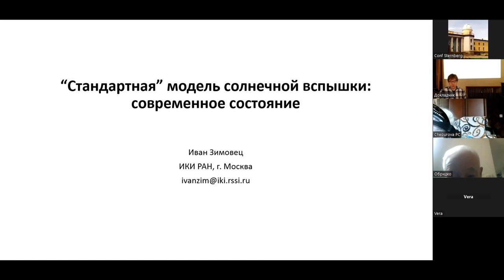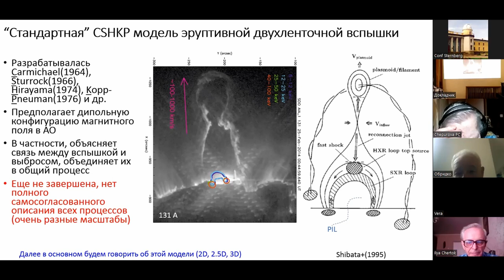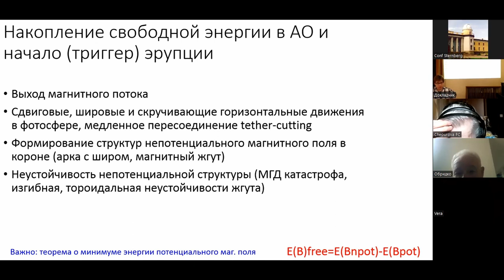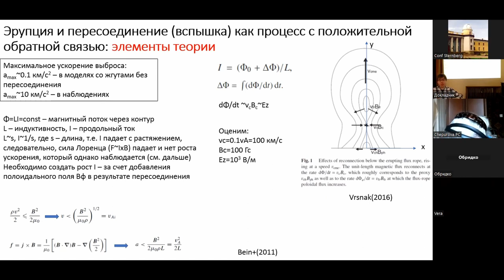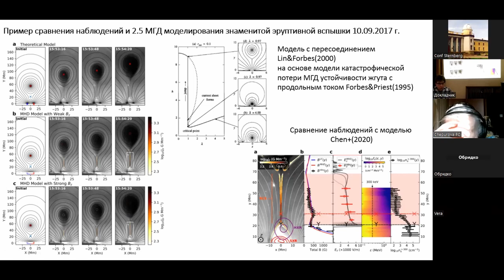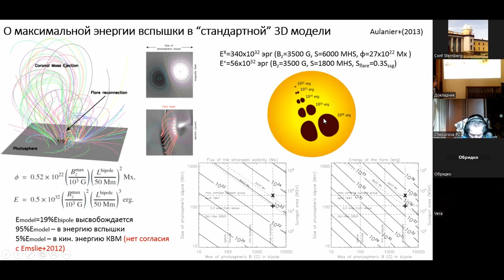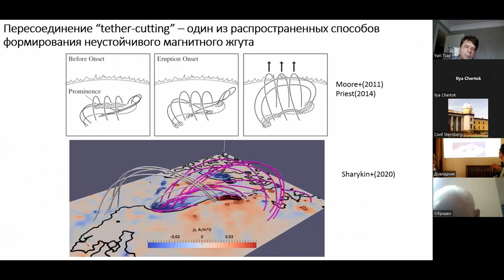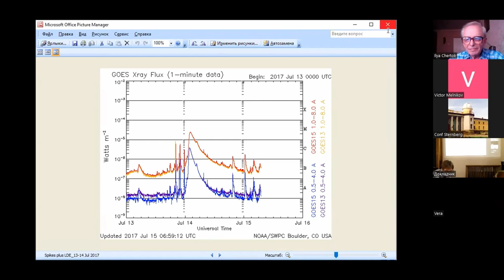63-е заседание междисциплинарного семинара АстрО “Стандартная” модель солнечных вспышек"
63-е заседание междисциплинарного семинара АстрО
19 апреля 2023 г.

“Стандартная” модель солнечных вспышек: современное состояние

И.В. Зимовец
Институт космических исследований РАН

    Солнечные вспышки – мощнейшие естественные источники энергии в Солнечной системе (помимо самого Солнца), во время которых за минуты выделяется энергия до ~10^25 Дж.
Согласно современным представлением, в активной области на относительно более длительном масштабе времени (сутки) накапливается свободная магнитная энергия в виде электрических токов, которая во время вспышки в результате магнитного пересоединения в корональных токовых слоях быстро трансформируется в кинетическую энергию плазмы и нетепловых частиц, гидродинамические течения, выбросы плазмы, волны. Некоторое количество плазмы нагревается в окрестности области пересоединения в короне, но большая часть образуется за счет хромосферного испарения в результате нагрева высыпающимися нетепловыми частицами.
Нагретая плазма и ускоренные частицы генерируют электромагнитное излучение в различных спектральных диапазонах от радиоволн до гамма-излучения, которое и позволяет наблюдать и исследовать вспышечные процессы. Обозначенный общий сценарий, без привязки к конкретной магнитной геометрии активной области и типу вспышки, иногда называют “стандартной” моделью вспышки. Однако более часто термин “стандартная” модель применяется к классу эруптивных двухленточных вспышек, подразумевая определенную магнитную геометрию активной области и наличие связи вспышки с процессом эрупции и корональным выбросом массы.
В докладе мы обсудим терминологию и современное состояние “стандартной” модели солнечной вспышки. За последние десятилетия получено множество новых наблюдательных данных, на новом уровне демонстрирующих, что объясняет “стандартная” модель, а что нет.